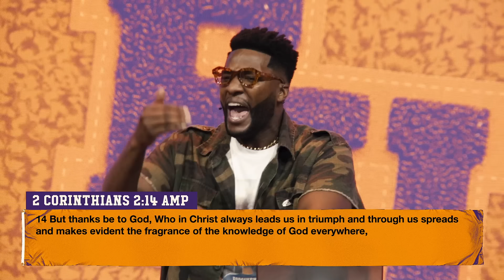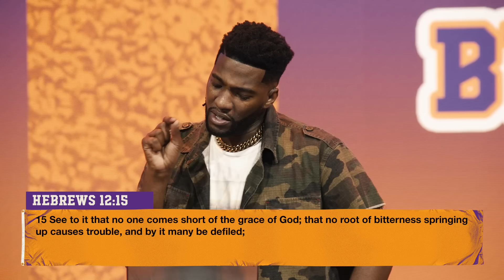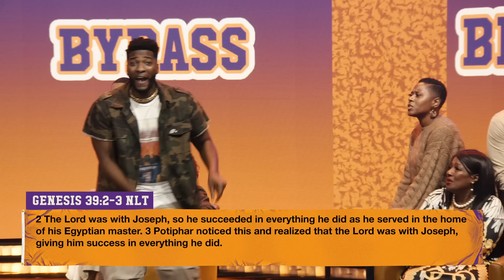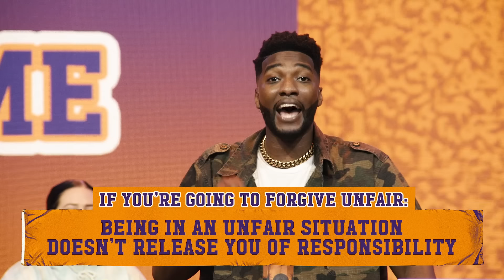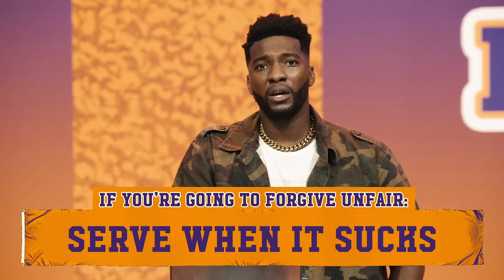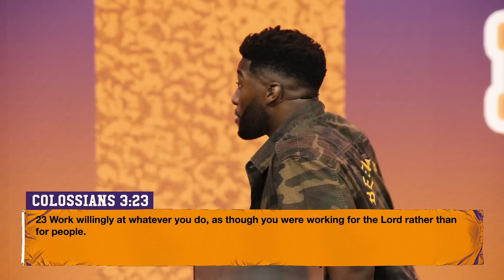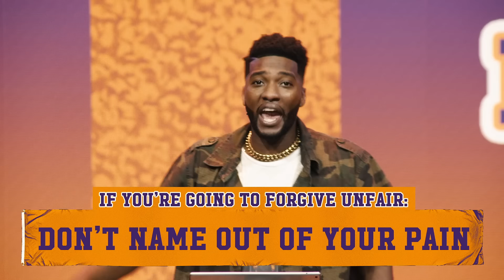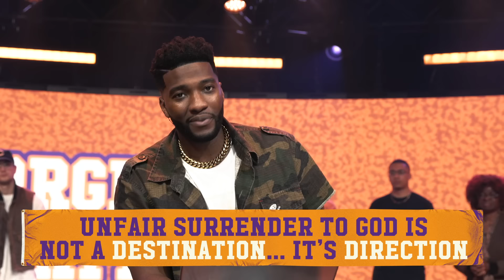Forgiving Unfair // Life is Unfair // FU - Forgiveness University (Part 7) Michael Todd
Today we continued in our new series called, “FU” or “Forgiveness University.” Online classes are now in session and we are ready to learn about forgiveness. In the seventh week of this series, Pastor Michael taught us about Forgiving Unfair. He helped us through a powerful illustration about the chairs that we sit in when we don’t forgive the things that were done to us unfairly. If you are struggling with forgiving the “Unfair” offenses, this message is for you.

Join us for service online every Sunday at 11am (CST) and weekly for NoonDay Prayer at 12pm (CST).

We would love to hear how God is touching your life through this ministry!

If you would like to support TC financially you can give through the TC app, or online through our website by clicking Text ‘TCGIVE’ to 77977 to give using your mobile device.

Section Titles

0:00 - Intro
14:06 - A true champion must always overcome unfair!
16:02 - 2 Corinthians Chapter 2 Verses 13 through 15
16:58 - TRIUMPH means VICTORY, VICTORY means BATTLE, BATTLES are ALWAYS Unfair
20:38 - Forgiving Unfair
21:28 - Unfair is NEVER Fair
25:44 - John Chapter 16 Verse 33- need to add
27:51 - FFU Vs. FU Chart
30:50 - Genesis 37
33:20 - Betrayal
37:08 - Genesis Chapter 39 Verse 7
49:27 - Bypass
01:02:15 - Bitterness
01:10:35 - Hebrews Chapter 12 Verse 15
01:12:32 - Believe God is With You
01:12:40 - Genesis Chapter 39 Verse 2
01:13:35 - Isaiah Chapter 41 Verse 10
01:14:20 - Being in an UNFAIR situation DOESN’T release you of responsibility
01:17:10 - James Chapter 1 Verse 12
01:17:56 - SERVE when it SUCKS
01:19:39 - Colossians Chapter 3 Verse 23
01:21:16 - Genesis Chapter 41 Verses 50 & 51
01:22:23 - Don’t NAME...Out of Your PAIN
01:26:40 - Genesis Chapter 45 Verses 1 through 8
01:28:30 - Unfair surrendered to GOD is not a DESTINATION… it’s DIRECTION